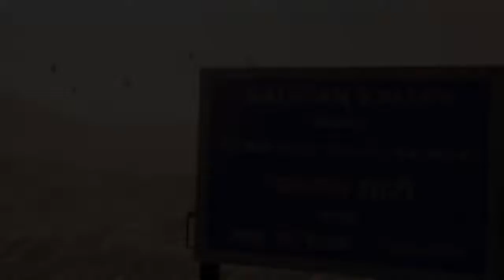FauG Teaser Akshay Kumar | faug official teaser | faug launch teaser | faug teaser reaction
This is the Official Teaser of Faug game.

news credit :-

nCore, Akshay kumar